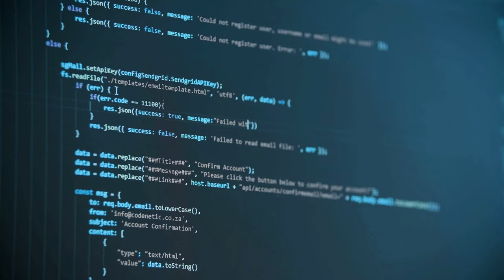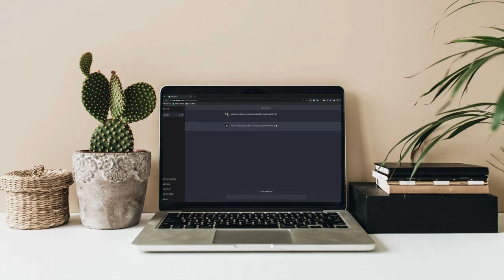América si no hubiera sido conquistada, ¿cómo sería?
¿Cómo sería América si no la hubieran conquistado los españoles? Acá te damos algunas claves para responder esta pregunta.
Video: LPG/Flor Ayala.